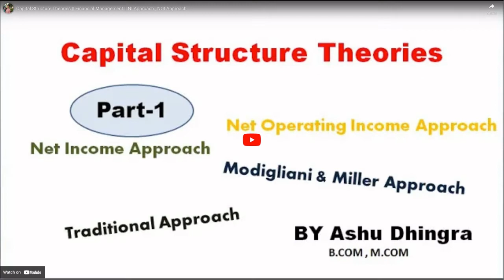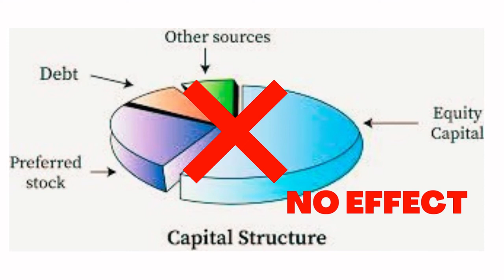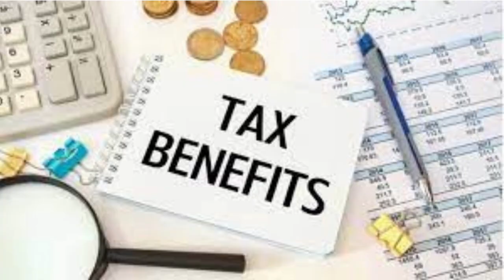Capital Structure Theories :Traditional Approach, Modigliani & Miller Approach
Are you a student struggling to understand the different capital structure theories? Look no further! In this video, we dive into the Modigliani and Miller approach and the traditional approach of capital structure theories.
The video will begin by explaining the basic principles of capital structure theories, and then dive into the assumptions.
By the end of this video, you'll have a solid grasp of the Modigliani and Miller approach and the traditional approach to capital structure theories. This knowledge will help you excel in your finance and accounting courses
Watch this video now to take the first step in mastering capital structure theories!

Playlist of Capital Structure Theories:
1. Part 1 of capital structure theories

Modigliani and miller approach, Traditional Approach , Modern theories of capital structure
Financing trough capital structure,